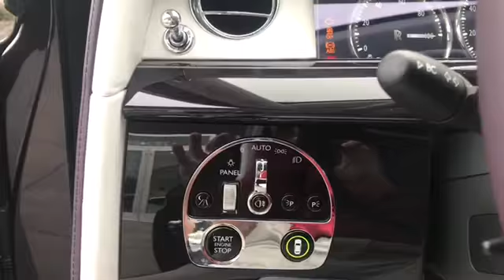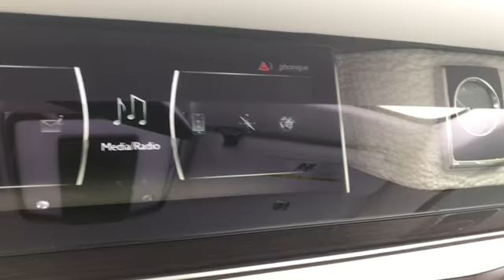2018 Rolls Royce Phantom Ext Belladonna Purple Int Arctic White:Purple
2018 Rolls Royce Phantom Ext  Belladonna Purple   Int  Arctic White:Purple